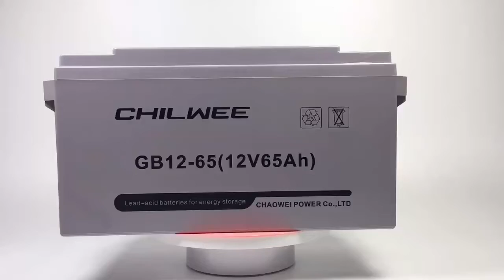12V 65AH Solar Energy System Sealed Lead Acid Battery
✅Low self-discharge
✅Safe and reliable
✅Low floating current
✅Excellent cycling performance
✅Glass fiber with high adsorption and high stability Separator.